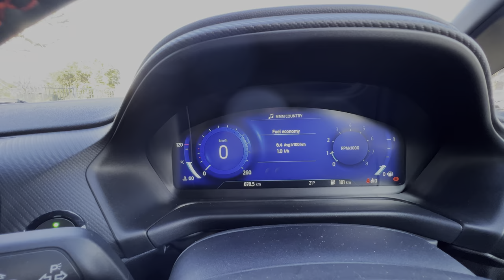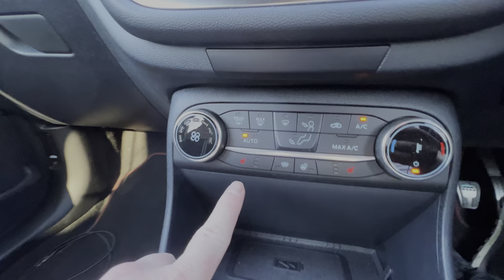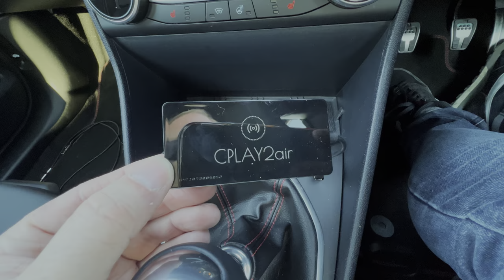Saying Goodbye To The 2022 Ford Fiesta St: The End Of An Era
The 2022 Ford Fiesta ST brings to an end, a hot hatch legend.
It's the last time we'll see this fantastic small hot hatch here in Australia, as Ford have decided to cease production of the Fiesta from the middle of 2023.

If you love hot hatches you'll know how good the Ford Fiesta ST is. It's one of those cars that brings a smile to your face every time you go for a drive.